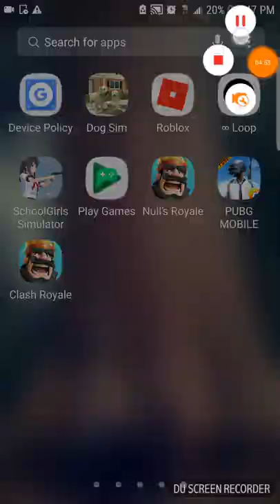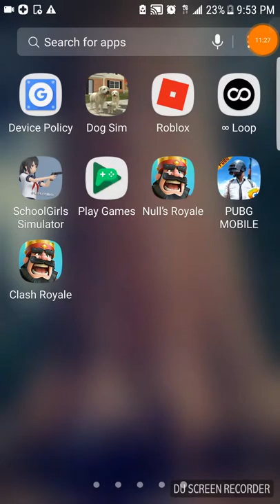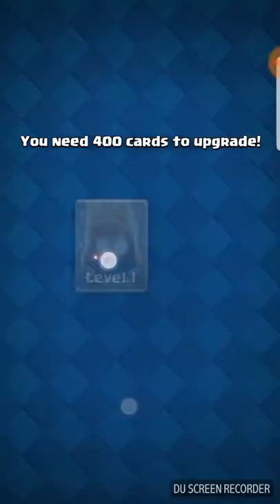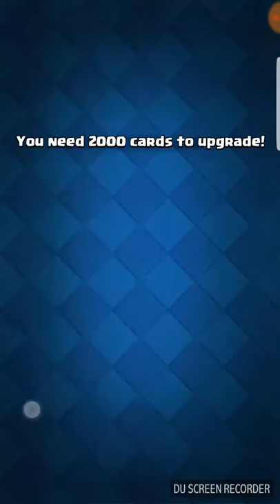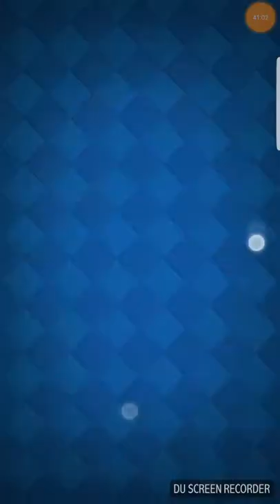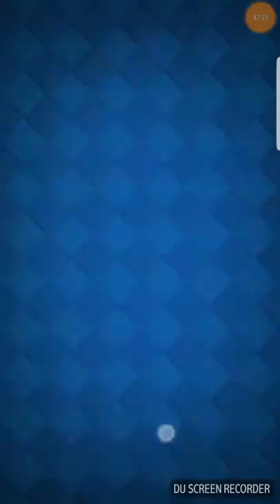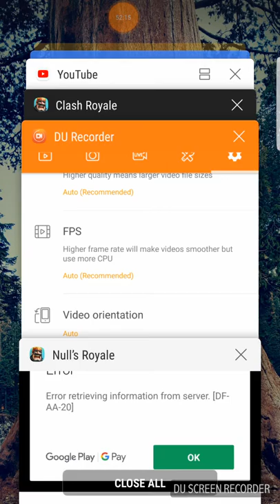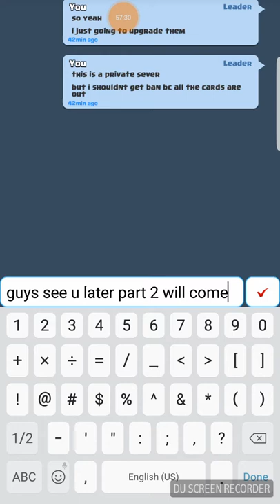Why am I awake